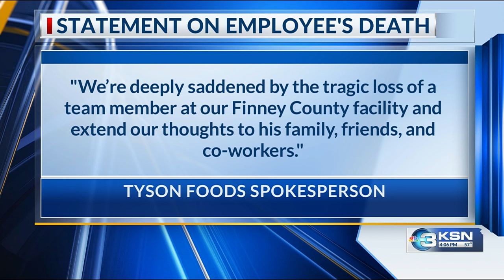Man dies at Tyson plant in Finney County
A 44-year-old Garden City man is dead after an incident at Tyson Fresh Meats in Holcomb.